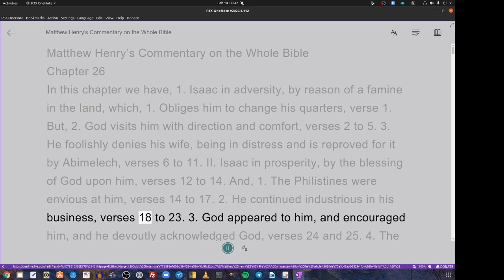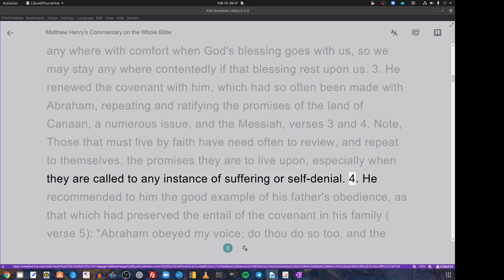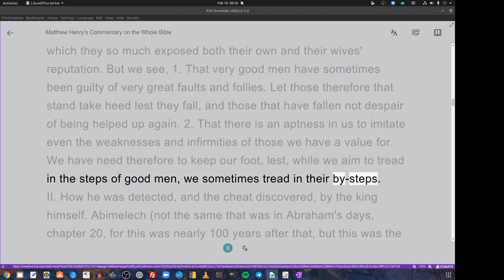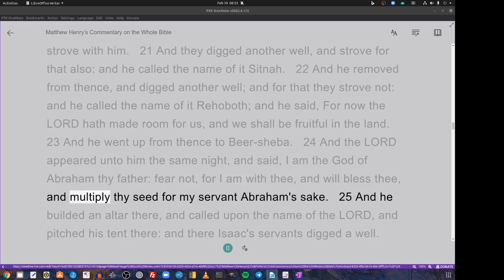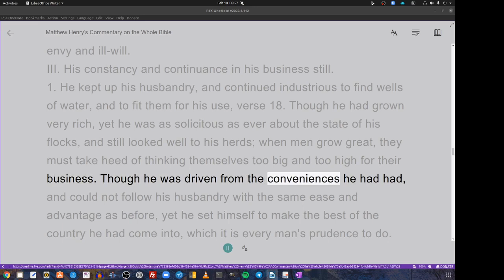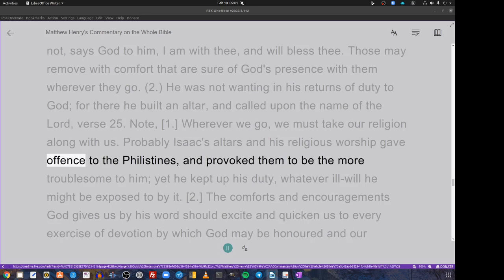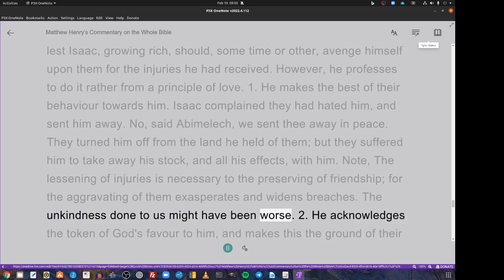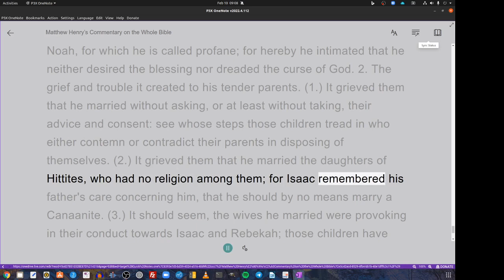Matthew Henry's Commentary on the Whole Bible. Audio produced by Irv Risch. Genesis Chapter 26